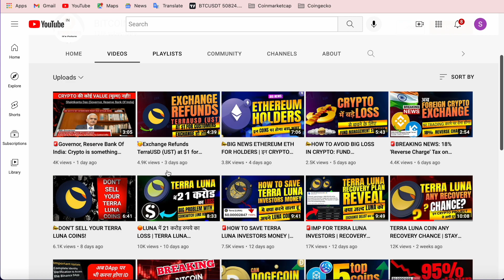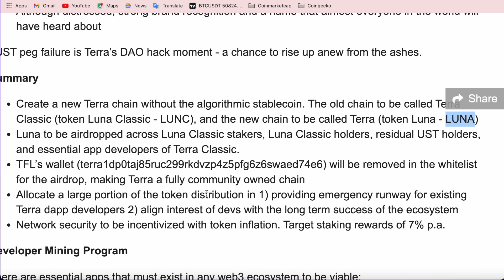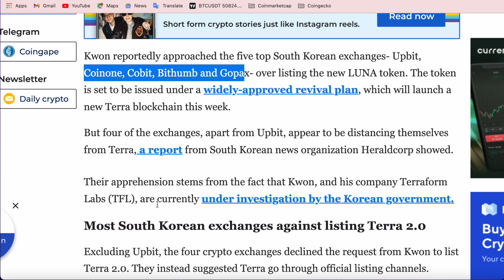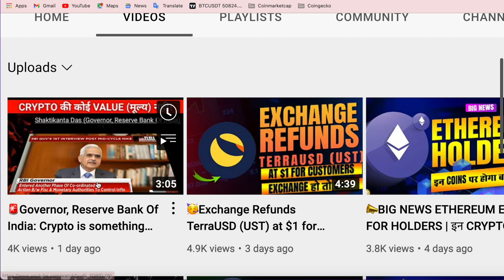🚨BREAKING: LUNA 2.0 PROPOSAL PASSED | इन EXCHANGES ने LUNA 2.0 को LIST करने से किया मना!